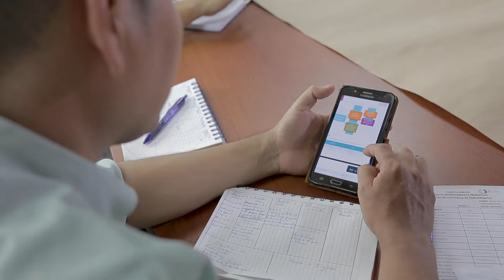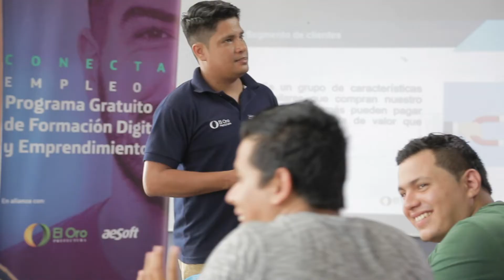Alianzas estratégicas para el desarrollo de la provincia de El Oro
Un total de 1000 jóvenes de la provincia de El Oro fueron capacitados en temas de marketing digital, liderazgo, microinformática, gestor de contenidos, etc. La formación recibida permite vincular las herramientas 2.0 aprendidas con proyectos de emprendimiento.